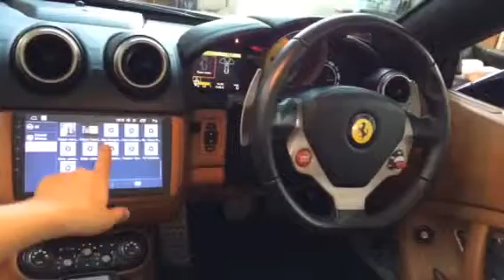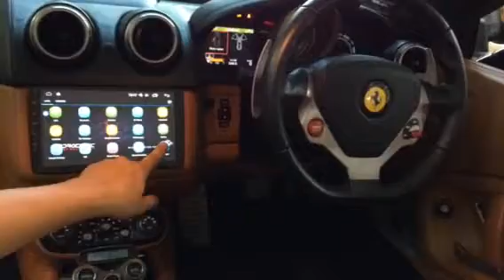Ferrari California F149👉2013 Installed Android 9”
Ferrari California F149👉2013
Installed Android 9”

7”-9”-10.2" Headunit Universal
Supports Google play, mirroring , Airplay.
Main features GPS navigation，Bluetooth，WIFI.
1024 x 800
Built in 16gb , 128GB upgradable
USB input up to 3

8 kaki bukit ave 4，#05-42 premier @ kaki bukit，singapore
415875
Monday-Saturday 9:30AM-10PM
Sunday 12PM-10pm